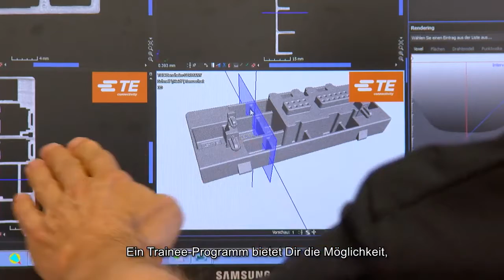Beginnen Sie Ihre Karriere bei TE!